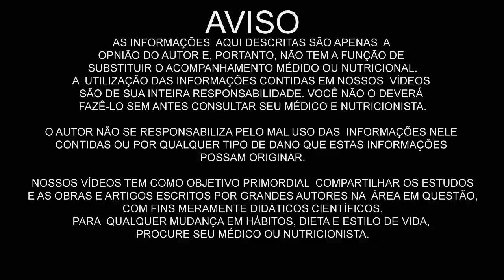COMO DESIDRATAR BANANAS! DOCE DE BANANA NO DESIDRATADOR PARDAL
Eduardo Corassa, nutricionista, escritor, palestrante e chef crudívoro vegano, idealizador do Saúde Frugal, ensina a cruzinhar bananas com o Desidratador pardal.
Incrível como ficam deliciosas!!!